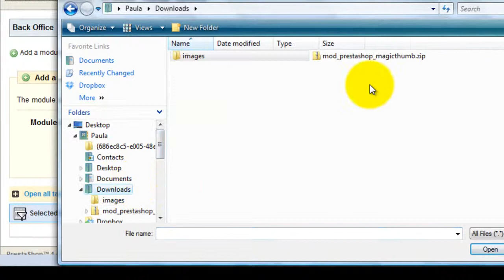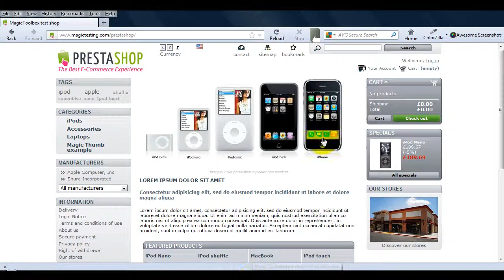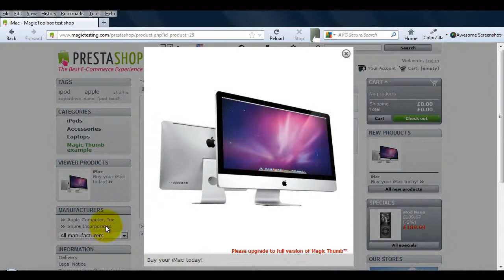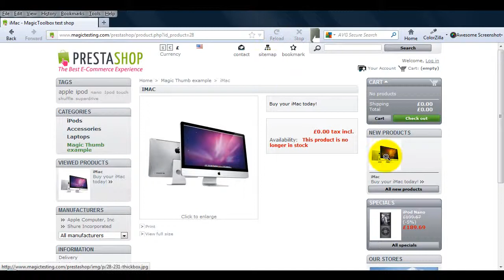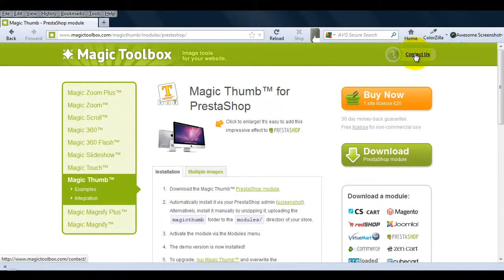How to enlarge images in PrestaShop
This 4-minute video will guide you through how to install and customize this excellent PrestaShop add-on.

Magic Thumb is a JavaScript lightbox effect which is clean and fast loading.

If this PrestaShop tutorial hasn't answered all your questions, feel free to get in touch: